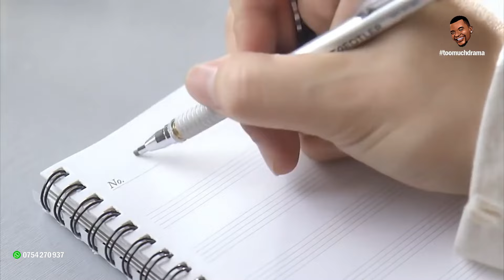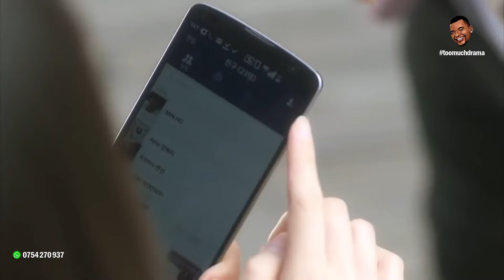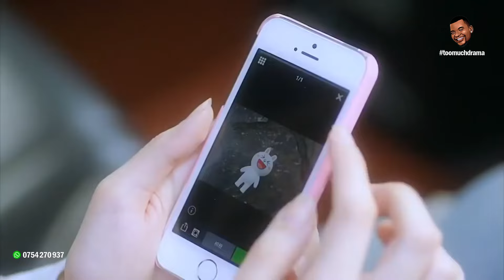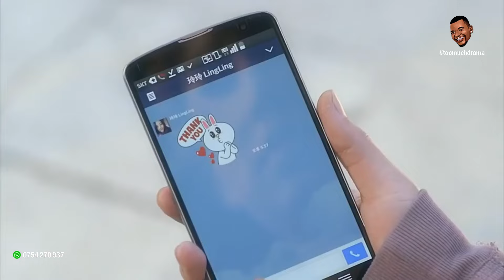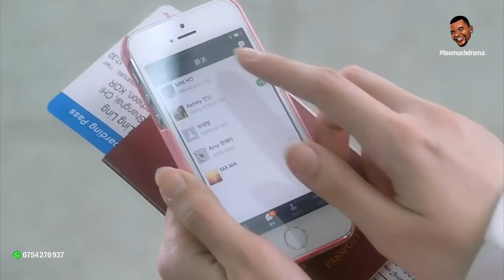FIRST LOVE EPISODE 01 IMETAFISIRIWA KISWAHILI